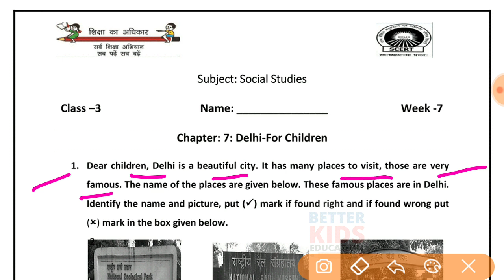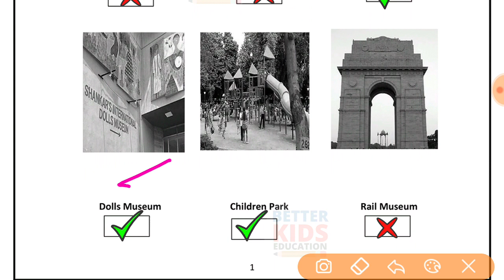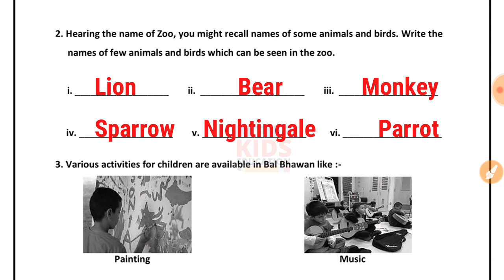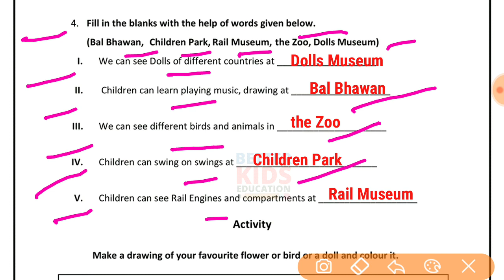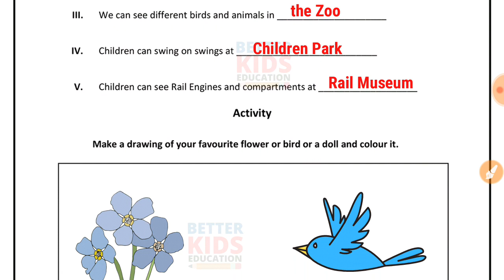EDMC Class 3 SST Week 7 Worksheet 7 Delhi for Children Social Studies worksheet 7 Solution Week 7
Class 3 Week 7 SST Worksheet 7 EDMC Social Studies samajik Adhyayan सामाजिक अध्ययन कार्यपत्रक 7 उत्तर | Fully Solved
EDMC Class 3 सामाजिक अध्ययन कार्यपत्रक 7 पाठ 7
कक्षा 3 मेरी दिल्ली पाठ 7 Delhi for Children
Chapter 7 Delhi for Children sst worksheet उत्तर सहित
EDMC Class 3 सामाजिक अध्ययन कार्यपत्रक 7 chapter 7 Delhi for Children sst worksheet उत्तर सहित
Hi, in this video we gonna tell about Worksheet 7 Class 3 EDMC सामाजिक अध्ययन कार्यपत्रक 7 in simple way so that you can understand Worksheet 7 Class 3 EDMC Social Studies कार्यपत्रक 7 easily.
We solve all the question of Worksheet 7 Class 3 EDMC Social Studies कार्यपत्रक 7 with explanation. worksheet7 worksheets dilli edmc worksheet class 3